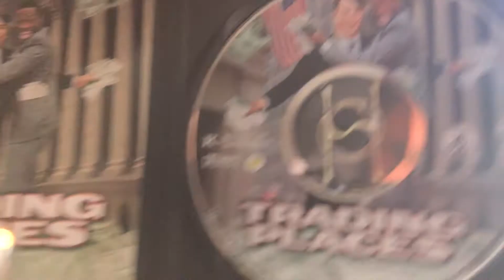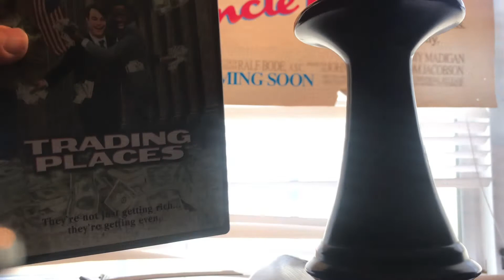Trading Places DVD unboxing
Unboxing Trading Places dvd